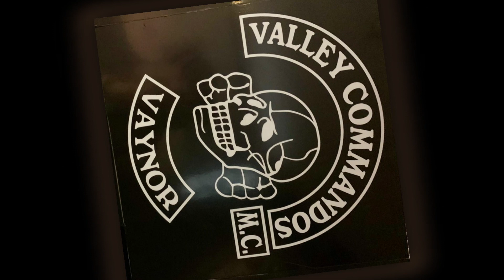VCMC Vaynor - Dirt I'm buried in - Valley Commandos MC Wales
VCMC Vaynor
Valley Commandos MC Wales